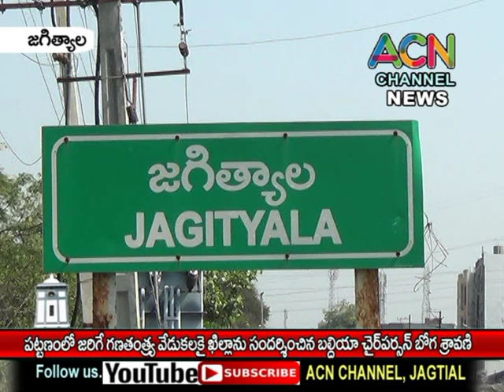జగిత్యాల పట్టణంలో జరిగే గణతంత్ర వేడుకలకై ఖిల్లా ను సందర్శించిన బల్దియా చైర్ పర్సన్ బోగ శ్రావణి